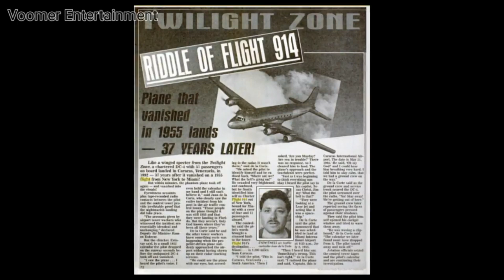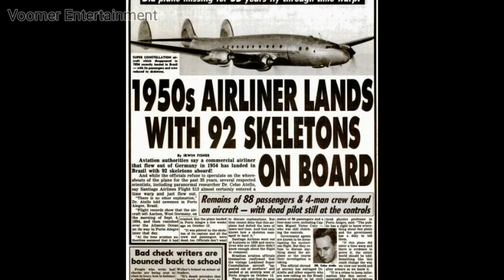கால சுழற்சியில் சிக்கி 35 வருடங்களின் பின் தரை இறங்கிய விமானம் !!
Re Upload...

I shoot this video before 2 Years.Forgive The Mistakes

கால சுழற்சியில் சிக்கி 35 ( some one 37 years ) வருடங்களுக்கு பின் தரை இறங்கிய விமானம் !!

அப்ப Time Travel ( கால பயணம் ) சாத்தியமா ?

You can use the music for free in your multimedia project (online videos (Youtube,...), websites, animations, etc.) as long as you credit the author (copy the lines above).

YT | FB | Instagram | Twitter : Jamzith Hasan
Travel. Eat. More.